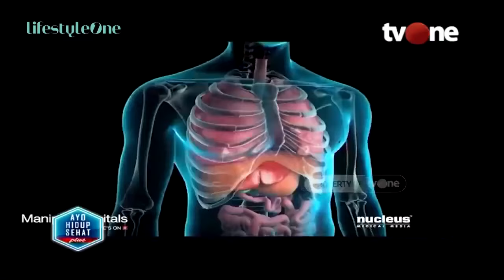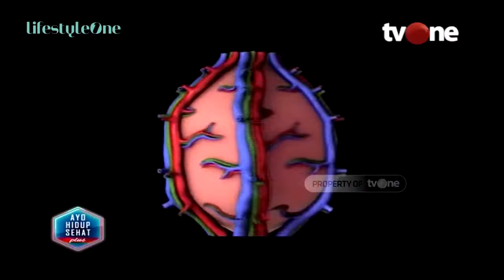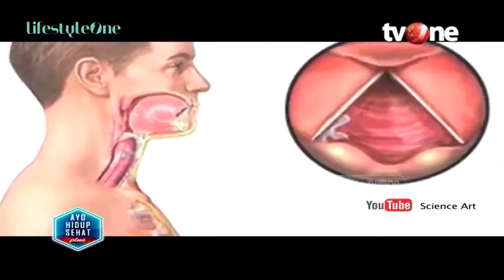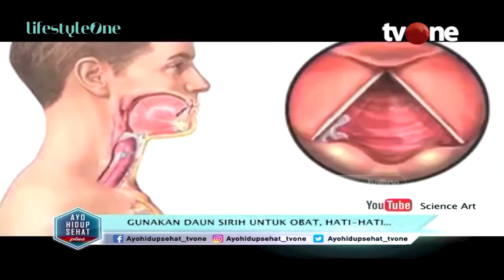ALAMI! Hilangkan Keputihan Paling Aman dan Terbukti | Nutrisi Alami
Hidup Sehat tvOne -
Bersama dokter Wawaimuli Arozal, M.Biomed., Pharm.D Ahli Farmakologi, kali ini hidup sehat tvOne akan berikan informasi seputar kandungan nutrisi yang terkandung dalam daun sirih. Tahukah kamu bahwa daun sirih sudah digunakan sejak lama oleh nenek moyang masyarakat Indonesia sebagai obat tradisional. Lalu, benarkah daun ini memiliki banyak manfaat? Simak penjelasannya ya!

Thankyou ☺❤
Hidup Sehat